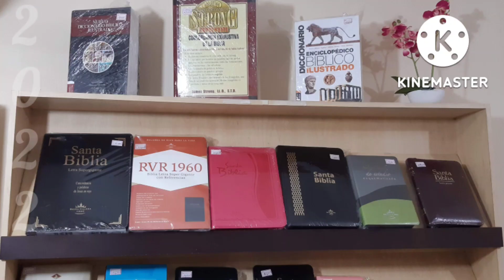19 de octubre de 2022